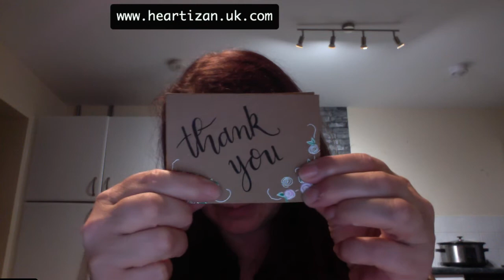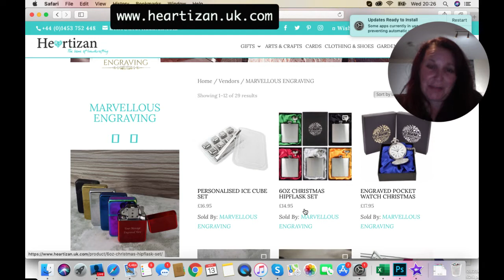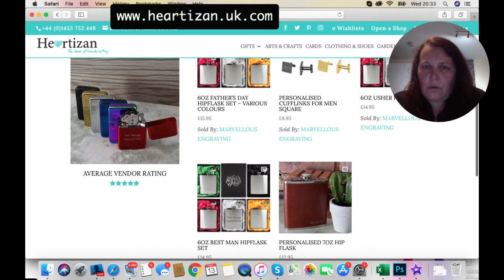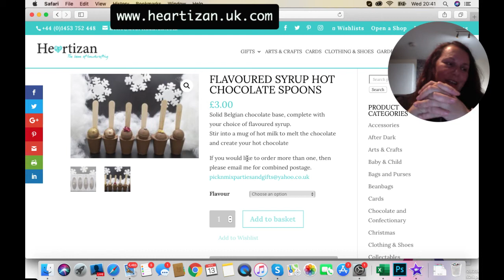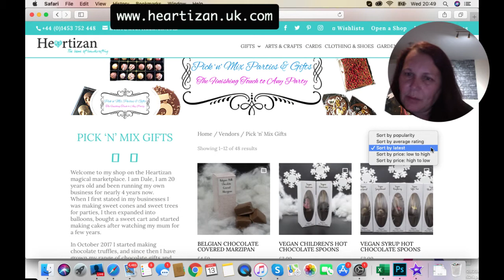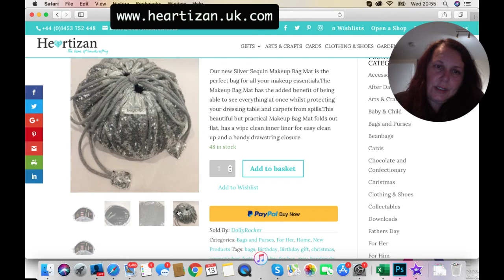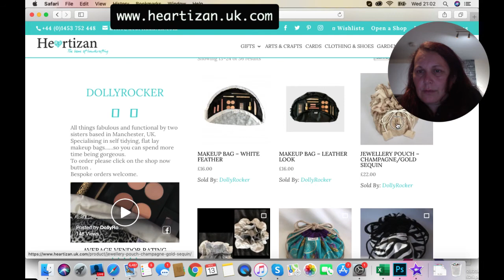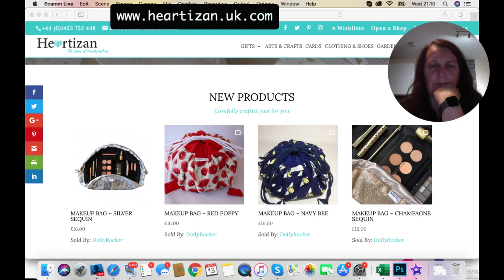Shopping on Heartizan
This evening we showcased three shops from Heartizan. Marvellous Engravings, Pix n Mix Gifts and Dollyrocker! Get your Christmas gifts ordered now!